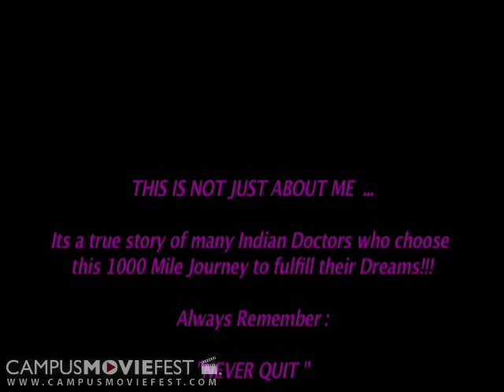A JOURNEY OF 1000 MILES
THIS MOVIE IS A  BASED ON A TRUE LIFE STRUGGLE OF SO MANY INTERNATIONAL DOCTORS AND DENTISTS WHO COME TO U.S. TO TURN THEIR DREAMS INTO REALITY.  LIVING THOUSANDS OF MILES AWAY FROM THEIR LOVED ONES ,DOING ALL KINDS OF WORK BE IT SWEEPING OR MOPPING , TRY

Created by proudindia at Fairleigh Dickinson University in 2009 as part of Campus MovieFest, the world's largest student film festival.

A JOURNEY OF 1000 MILES Cast & Crew :
sheetal  - Captain
with
parthiv
radhika shah
sujit Joginpally
mrunal desai
Sarfaraz Mansuri
vaidehi patel
dhruvil thakkar
manan gilitwala
hiral savla